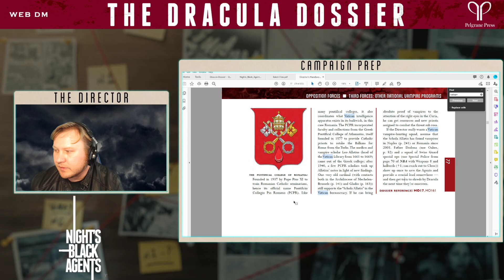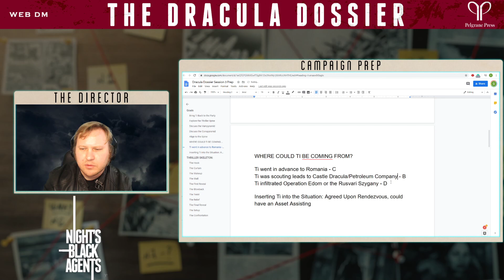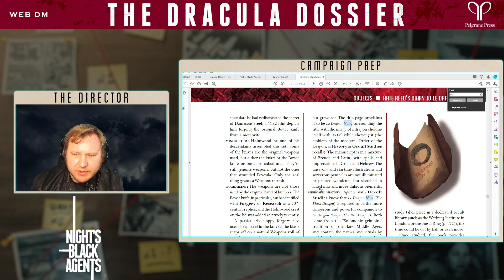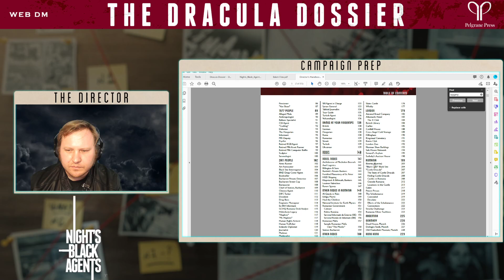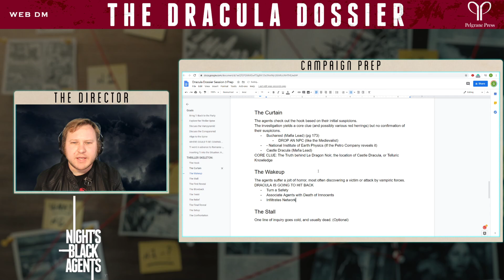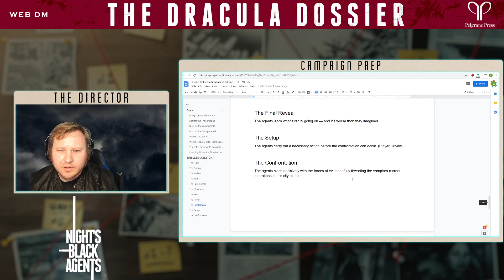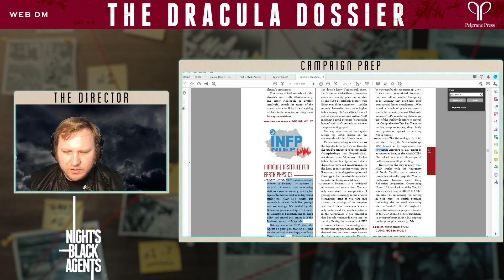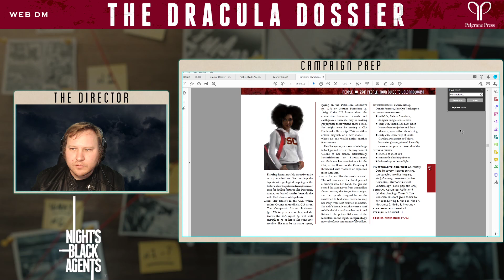Night's Black Agents RPG | Prep Stream 3 | The Dracula Dossier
After events at the Vatican, Grant has to do some planning as the players begin angling toward the legendary Castle Dracula.

The Dracula Dossier is a sandbox campaign for Night's Black Agents, an investigative RPG where modern-day spies fight an international vampire conspiracy.